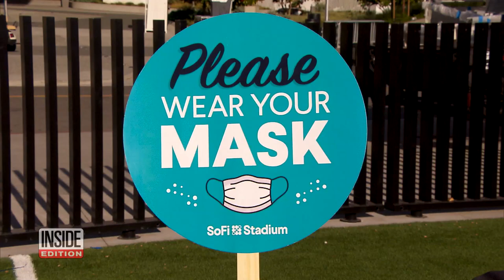How Will Super Bowl Mask Rules Be Enforced?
Masks will be mandatory at this year’s Super Bowl. Everyone coming into the game will get an N95 mask, but the big question is if fans will wear them. Last weekend, the majority of fans did not wear masks at SoFi Stadium in Los Angeles, where the Super Bowl will be held, despite the city’s mask mandate for “outdoor mega events.” Los Angeles Mayor Eric Garcetti caught heat for posing with Magic Johnson in a photo where both were maskless. His explanation left some raising eyebrows.